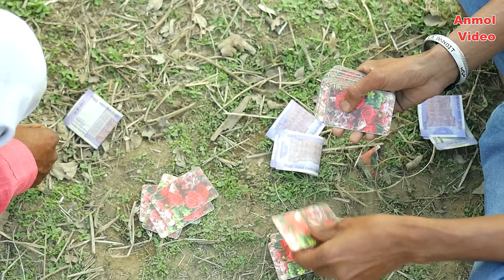भाई भाई का दुश्मन haryanvi natak comedy parivarik episode by bss movie anmol video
klakar
manita ranga
riya soni
ajay kundu
pinki hisaar
dimple sui
sandeep singal
dop kp pandit
spl tnks bss movie anmol video